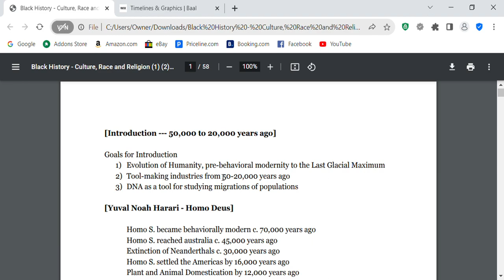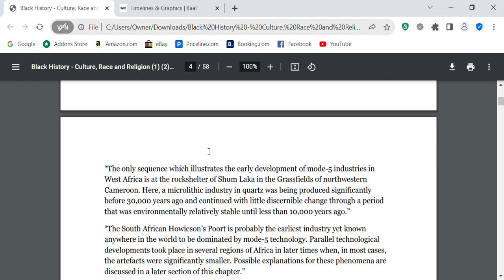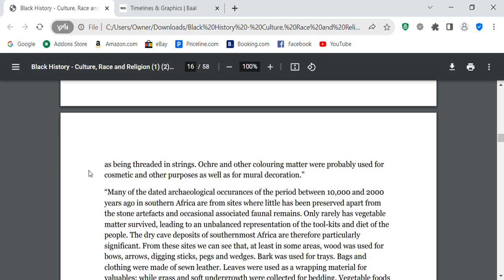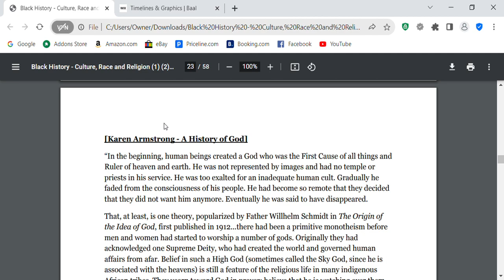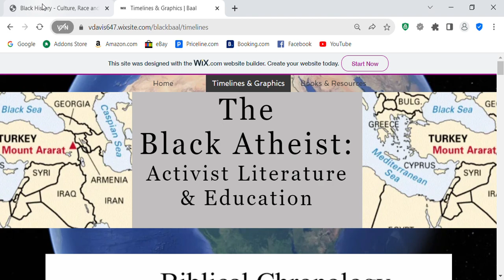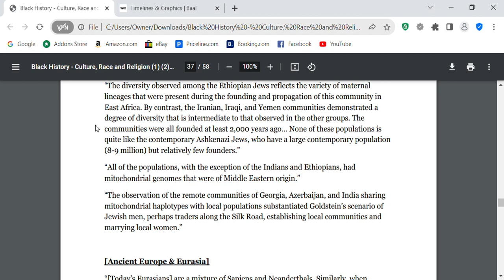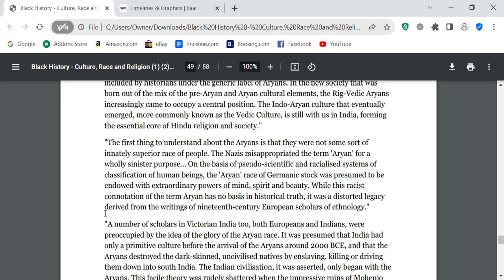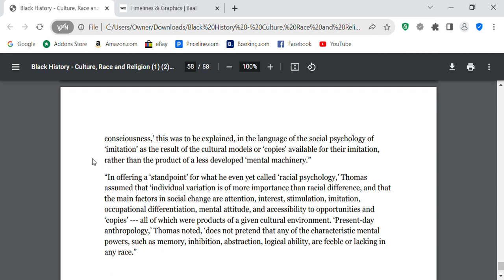Indigenous History vs Caucasian Supremacy